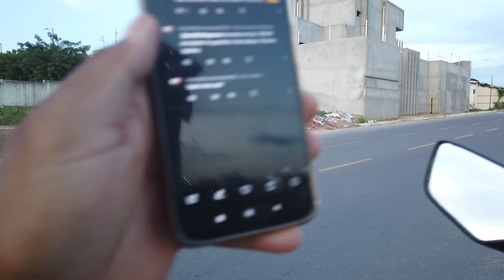volta em Crateús, indo na rua que tem mais clínicas na cidade